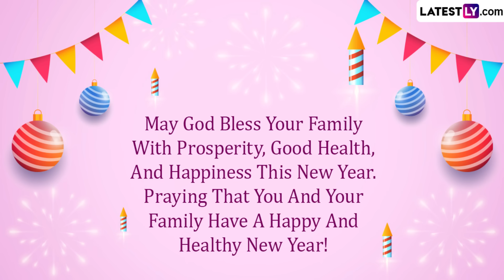Happy New Year 2024 Images, Greetings, Wishes And WhatsApp Messages To Share With Friends And Family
New Year's Eve Or December 31st Eve, Which Occurs One Day Before New Year's Day On January 1st, Is A Spectacular Occasion That People Properly Celebrate. It Represents The Start Of A New Calendar Year, As Well As The Period When Individuals Begin Working On Their New Year's Resolutions, Or At Least Try To. Some Rituals Are Linked With Different Civilizations As The Clock Strikes Midnight, All Of Which Prepare To Welcome The New Year With A Positive Spirit And Hope For The Best. Forward These Happy New Year 2024 Greetings And WhatsApp Messages To Your Loved Ones.